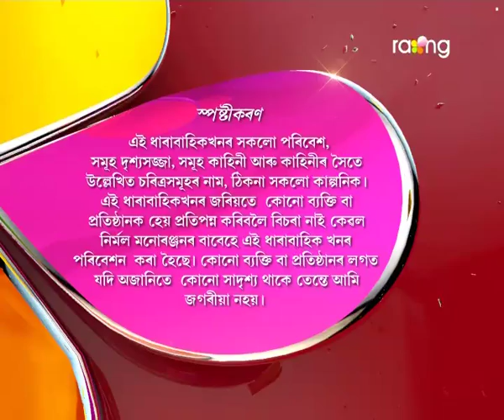Oi Khapla - ঐ খাপলা | 26th Jun 2017 | Full Episode | No 594